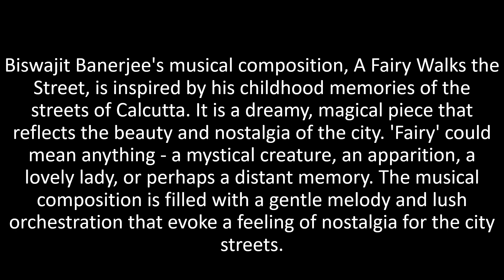A FAIRY WALKS THE STREET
Biswajit Banerjee's musical composition, A Fairy Walks the Street, is inspired by his childhood memories of the streets of Calcutta. It is a dreamy, magical piece that reflects the beauty and nostalgia of the city. 'Fairy' could mean anything - a mystical creature, an apparition, a lovely lady, or perhaps a distant memory. The musical composition is filled with a gentle melody and lush orchestration that evoke a feeling of nostalgia for the city streets.

The dreamlike soundscape created by Banerjee captures the innocence and magic of childhood memories. A Fairy Walks the Street is a beautiful tribute to his beloved home city of Calcutta. The musical composition is a wonderful reminder to cherish childhood memories' beauty and appreciate the moments that make up our lives.